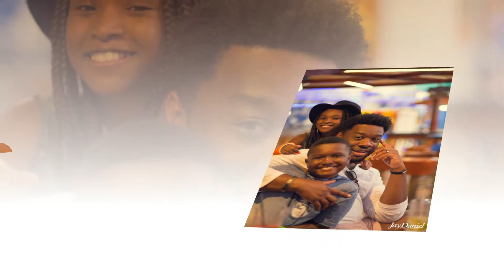Our family Vacation 2017 | It's Jay Daniel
So here is my slideshow presentation of my family's cruise earlier this month.

Remember what it's not what we say that's important but how you feel about it. Agree? Disagree?